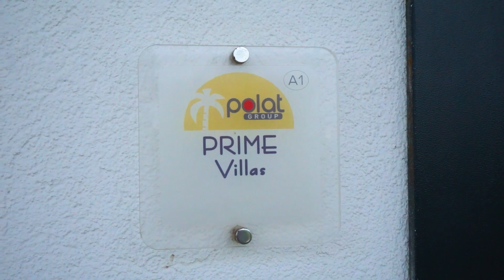Aydın Didim Efeker Mahalles'inde Satılık 3+1 Villa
Havuzlu site içinde bulunan villamız hakkında detaylı bilgi almak için lütfen arayın 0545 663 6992